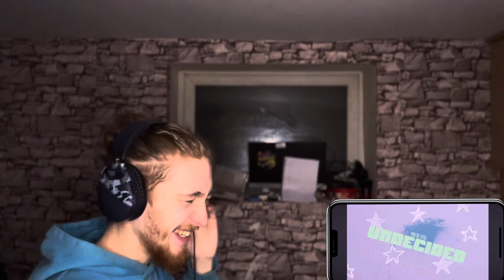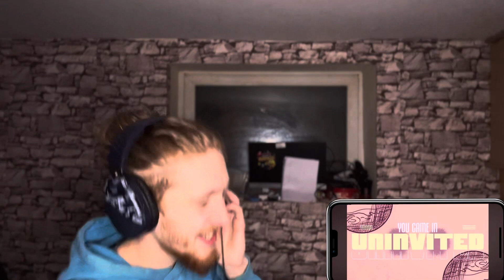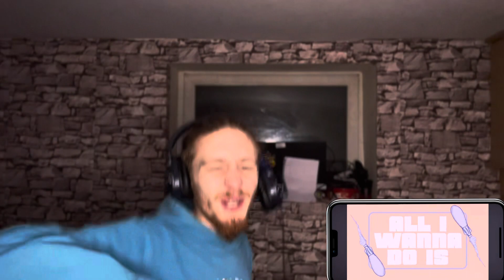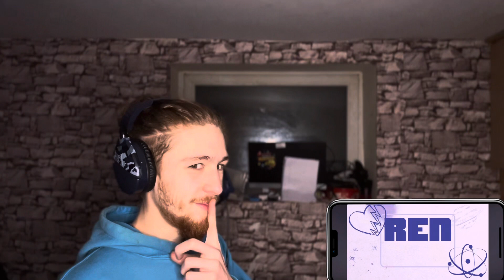Ren - Uninvited || Reaction || This What We Love To See From Ren 🔥‼️